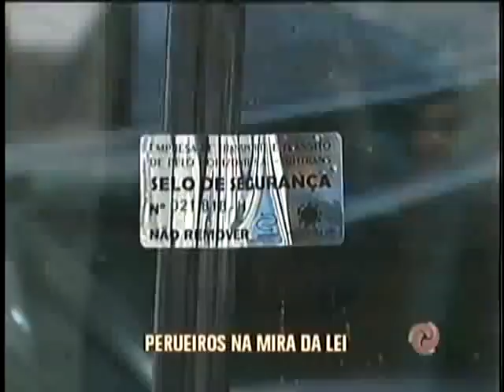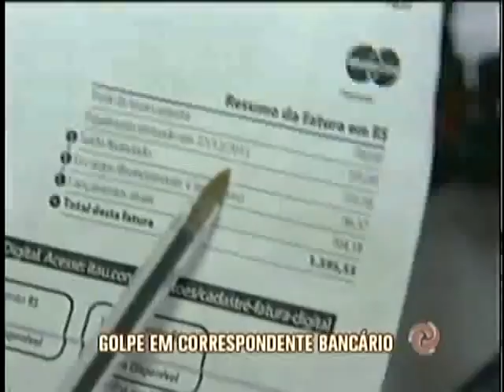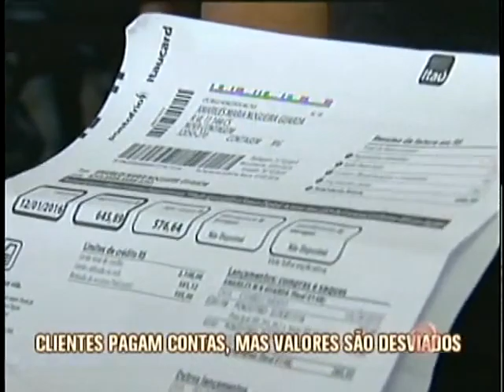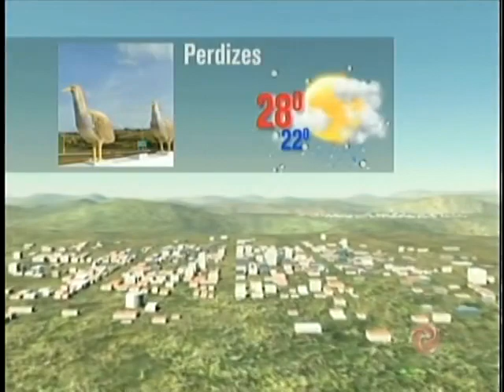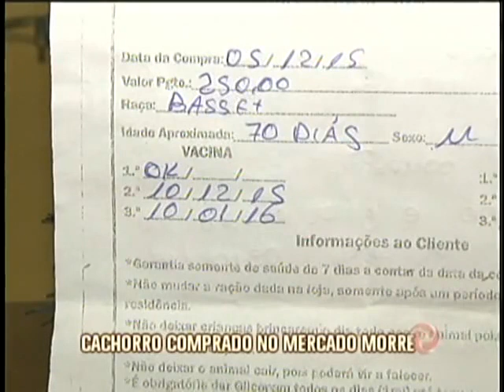Assista ao Jornal da Alterosa 2ª Edição na íntegra - 08/01/2015